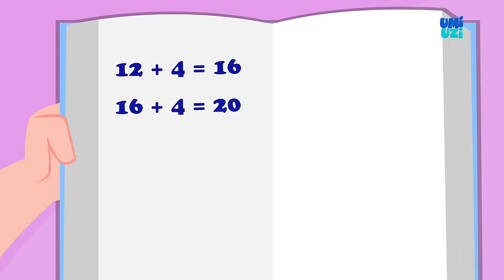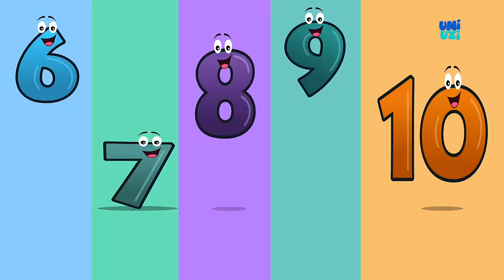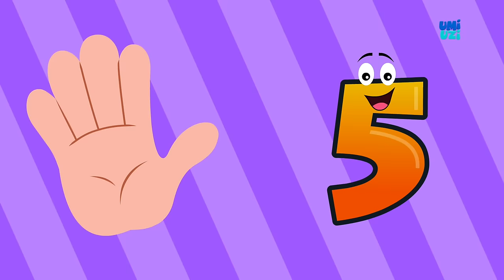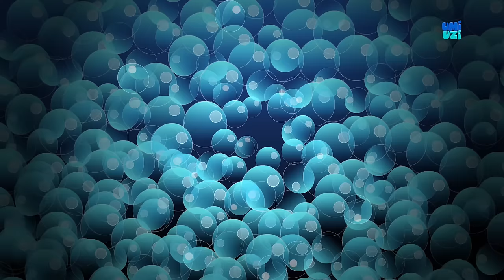Umi Uzi | Halloween Kite | Kids Original Song | Nursery Rhymes | Children's Song